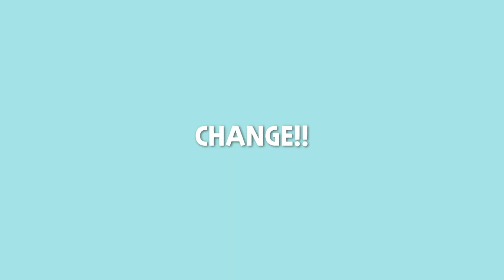9살차이 옷 바꿔입기👗 키오 vs 유나